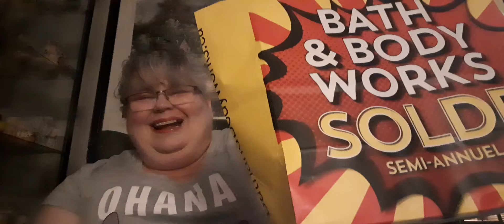Bath & Body Works | SAS Haul Part 6 | What's In My Bag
Hi Everyone, I have another episode of What's In My Bag Today? Day 13 of SAS haul for you. I have already shown you Day 1,  Day 3 , Day 7, Day 8 and Day 11  of SAS. I will put those links above so you can reference them if you need to.

Bear in mind when you see this SAS is well over with. I am a little late at getting these hauls up for you but never the less I will still share them with you. Enjoy!

I appreciate the love and support you show me. Take care and Have a Great Week!

Items I purchased: 3 Wick Candles at $11.95

Market Peach: Juicy Peaches, Dew Covered Leaves, Hint of Vanilla
Aloe Kiwi Passion Fruit: Tropical Passionfruit, Radiant Kiwi, Juicy Pineapple

Into the Night Glowtion Body Butter $4.95 each dark berries, midnight jasmine and rich amber.

Pear Creme Brulee 24 hour Hydronic Acid body Cream  baked pear, caramelized sugar and whipped cream.

Lip Oil
Passion fruit Spritzer Lip Gloss
Soap Holder

Vampire Blood Anti Bacterial SprayFruity strawberry top notes followed by citrus and jasmine with sweet raspberry and plum bottom notes.

 Twisted Peppermint Anti Bacterial Spray A winter-fresh blend of cool peppermint, sugared snow and aromatic balsam

Must Have Mini: Bubbly Rose Fragrance Mist   pink sparkling rosé, sweet blood orange and splash of cranberry.